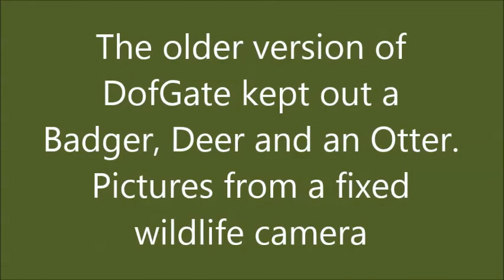Otter Deer Badger Control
Video taken at Fishing Lake with earlier Dofygate showing a Badger, Deer and Otter all excluded. The gate has the energiser built in to provide a shock when touched.. Used for pest control the gate makes access easy while excluding the unwanted visitor. As part of fence Dofygate covers the vulnerable gateway.